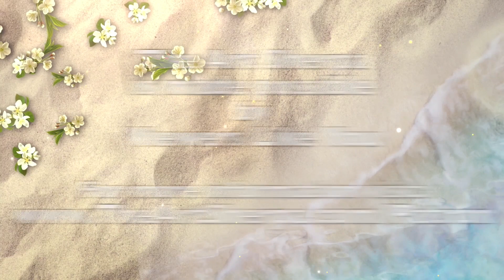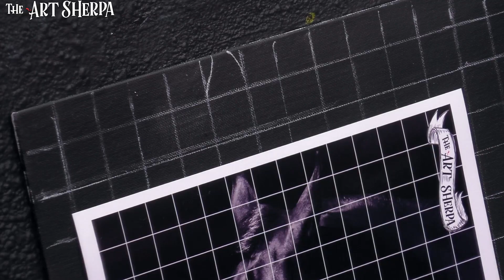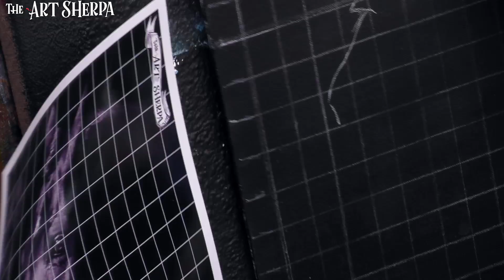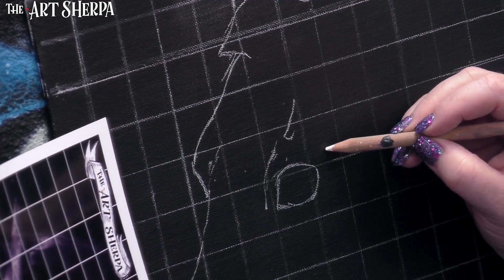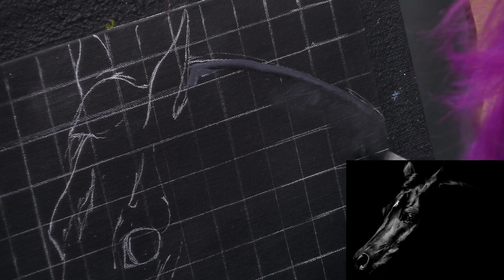How to paint a horse easy The Black Stallion in 2 colors 🐴 | TheArtSherpa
The Black Stallion Easy Acrylic painting of an Arabian Horse in black and white 🐴

Below are a list of Recommended materials. These are linked here to make thing easy and convenient for you. full disclosure
***Titanium white: PW 6
***Mars black: PBk 11

,possibly Zinc white may be needed
Color exchanges
Mars black - Carbon Black

 Titanium white - Primary white
Zinc white . Mixing white or tinting white

11x14 or a 9 x12 will work easily
New Wave Paper peel Paint Pallet
Art storage I LOVE
Art bin

MY EASEL
Best European Easel *OS3
Jack Richeson La Vara Easel, Table Top
Books :
Painting in Acrylics: The Indispensable Guide